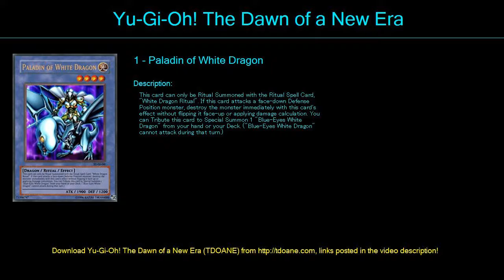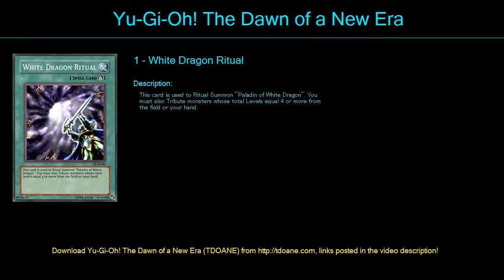Kaiba Dragons Deck Profile April 2016